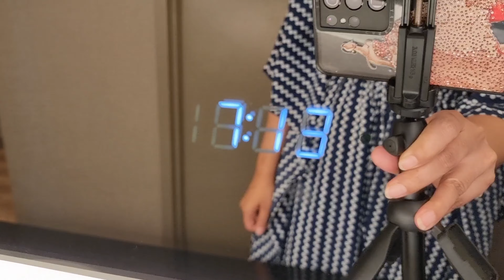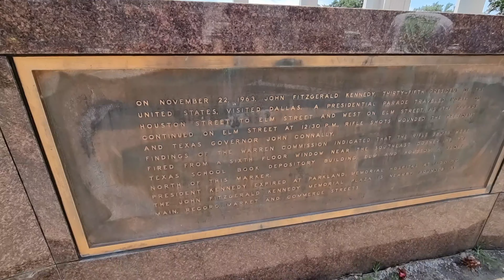Tour to Dallas Texas. Part -2... অনেক ভালো লেগেছে। Next visit এ নতুন কিছু থাকবে 👍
Assalamualykum Everyone. আবার আমার একটা Vlog শেয়ার করলাম। আশা করছি আপনাদের ভাল লাগবে।